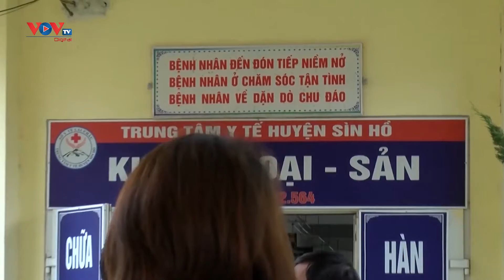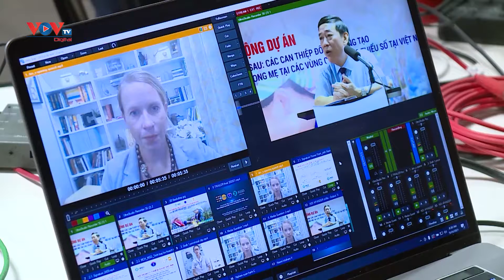Chăm sóc sức khỏe từ xa: Chìa khóa cải thiện sức khỏe sinh sản của phụ nữ vùng dân tộc thiểu số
Việc chăm sóc sức khỏe sinh sản của phụ nữ tại các vùng dân tộc thiểu số đang gặp nhiều thách thức, đặc biệt là sự giãn cách xã hội do dịch Covid-19 khiến việc tiếp cận các dịch vụ y tế hạn chế hơn.
Tập trung phát triển hệ thống chăm sóc sức khỏe từ xa (Telehealth) được coi là giải pháp hữu hiệu nhằm cải thiện sức khỏe sinh sản và giảm tỉ lệ tử vong mẹ ở vùng dân tộc thiểu số.